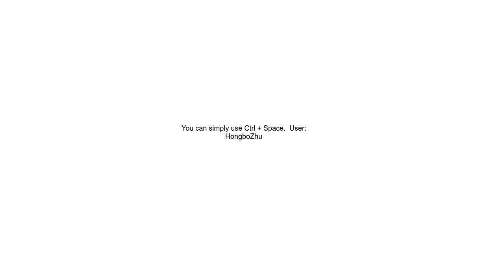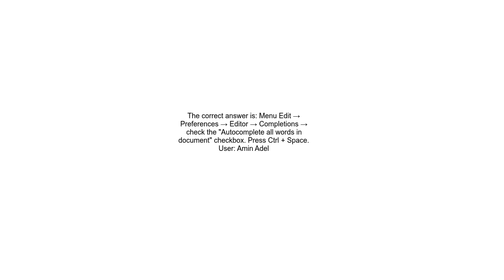How does Geany auto completion wơrk